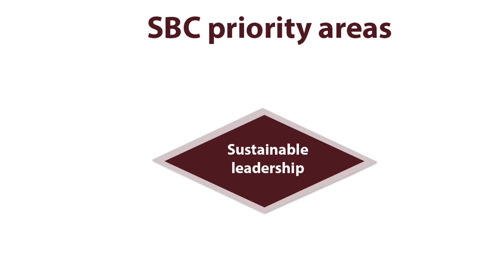SBC Chair: SBC's five priority areas